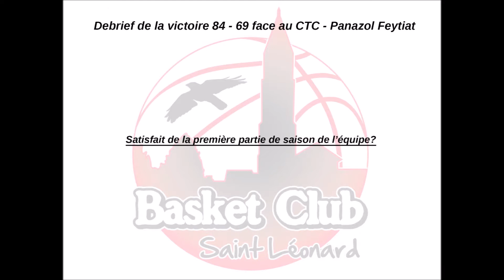Résumé et réaction BCUS CTC PFB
Résumé et réaction de la victoire face à Panazol Feytiat pour la 1e journée du championnat Prénational Limousin